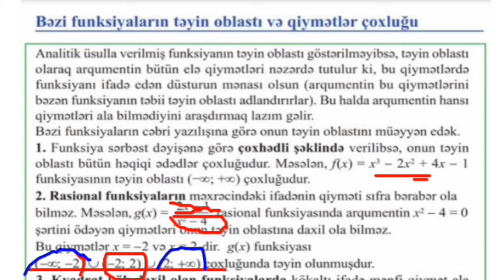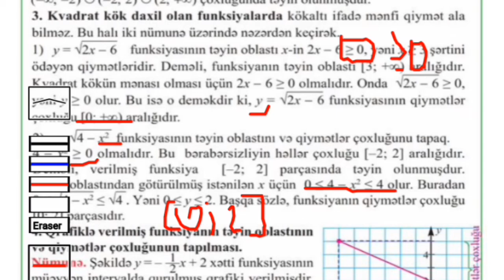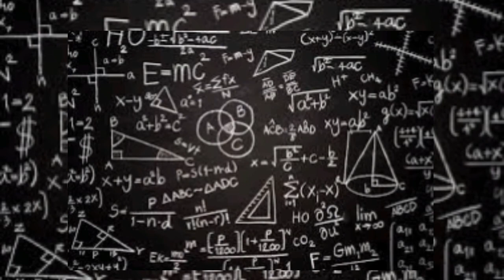Bəzi funksiyaların təyin oblastı və qiymətlər çoxluğu | 10-cu sinif riyaziyyat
funksiyanın təyin oblastı, funksiyanın qiymətlər çoxluğu, təyin oblastı, qiymətlər çoxluğu, teyin oblasti, qiymetler coxlugu, 10 cu sinif riyaziyyat,